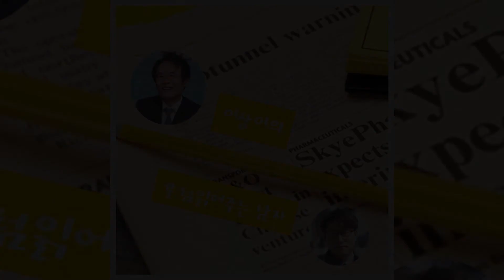[140회] 세법 개정안, ‘분배만 보여’부터 ‘기대에 못 미쳐’까지! (이상이의 칼럼 읽어주는 남자 이칼남)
안녕하세요? 청취자 여러분, 반갑습니다.
'이상이의 칼럼 읽어주는 남자'입니다.
저희 프로그램은 민생과 복지 이슈를 재미있고, 쉽고,
깊이 있게 다루는 정책 시사 방송입니다

▶ 이칼남
[140회] 세법 개정안, ‘분배만 보여’부터 ‘기대에 못 미쳐’까지!

정부가 지난 7월 31일 세법개정안을 발표했습니다.

정부는 이번 세법 개정을 통해 근로장려금 지원 대상을
현행 166만 가구에서 344만 가구로 확대했고, 지급 규모를 연간 1조2000억 원에서 3조8000억 원으로 두 배 이상 늘리기로 했습니다.

우리나라 다섯 가구 중에 한 가구꼴로 근로장려금을 지원받는 셈이 되는 겁니다.

이에 더해, 정부는 저소득층 가구에게 자녀 수 대로 지급하는 자녀장려금도 크게 확대하기로 했습니다.

정부의 이런 조치에 대해 대다수의 언론들은 취지는 이해하지만
재정 적자가 걱정이라며 비판을 가하고 있습니다.

그래서 오늘 이칼남에서 이 이슈를 좀 쉽고 상세하게 다루어 보겠습니다.

EITC(근로장려세제)가 무엇인지, 오늘 저희 방송에서 확실하게 알려드립니다.

미디어협동조합 국민라디오 '이칼남'은
팟빵으로도 청취 하실 수 있습니다.

✔ 미디어협동조합 '국민TV'의 믿는 구석, 조합원이 되어주세요!